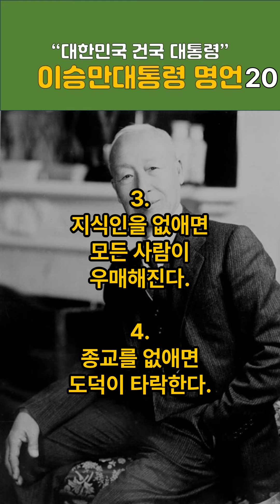이승만대통령 명언 10개 #2(11~20)/ 인생의 지혜가 담긴 명언 / 가슴속에 새기는 명언 / 삶의 지혜 / 인생이 바뀌는 명언 /좋은 글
대한민국 건국대통령 이승만대통령 명언 10개 / 시사명언 / 오늘의 명언 / 이승만 대통령 어록 / 인생명언 / 삶의 지혜